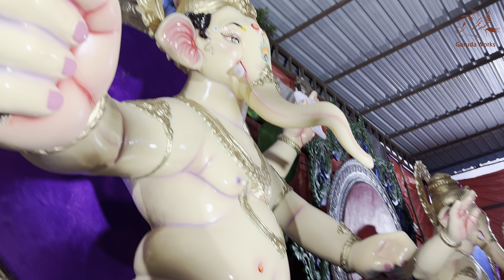Big Mumbai Ganpati Dhoti Draping 2024 | Quick Ganesh Dhoti Making in 5 Minutes For Ganesh Chaturthi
Explore the best techniques for Ganesh Dhoti Making 2024 and get inspired by our Ganpati Dhoti Draping 2024 tips. Don't miss out on making your Ganesh Chaturthi 2024 festivities extra special with these traditional dressing techniques.